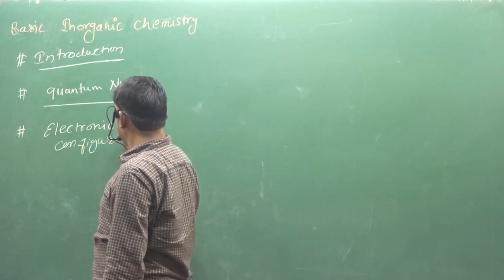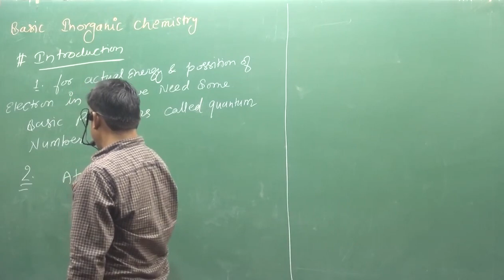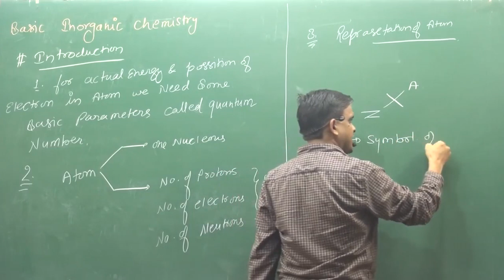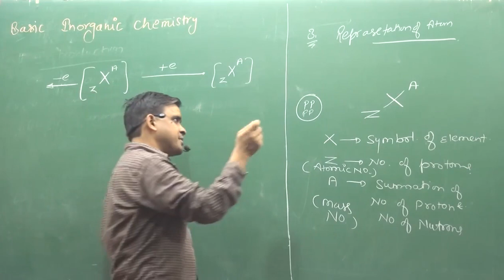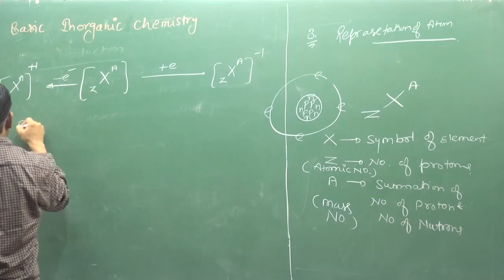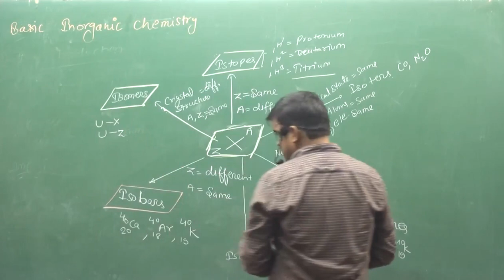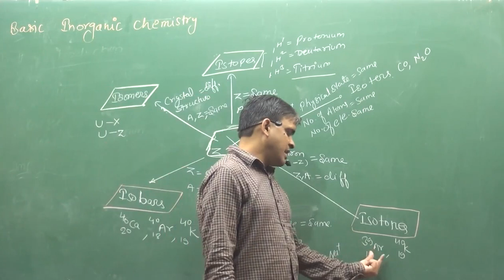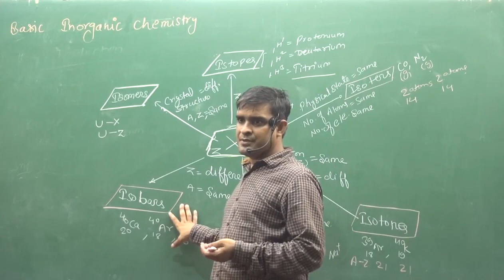11.General Chemistry | ATOMIC STRUCTURE | PHYSICAL CHEMISTRY | BY SUNIL LAKHOTIA SIR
General Chemistry  | ATOMIC STRUCTURE | PHYSICAL CHEMISTRY | IIT | NEET